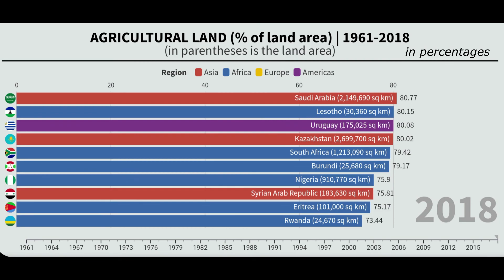Countries with the largest area of ​​AGRICULTURAL LAND (as a percentage of land area) | 1961-2018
This video compares the area of ​​agricultural land (as a percentage of total land area) in countries from 1961 to 2018. Agricultural land refers to the share of land area that is arable, under permanent crops, and under permanent pastures.

Arable land includes land as land under temporary crops (double-cropped areas are counted once), temporary meadows for mowing or for pasture, land under market or kitchen gardens, and land temporarily fallow. Land abandoned as a result of shifting cultivation is excluded.
Land under permanent crops is land cultivated with crops that occupy the land for long periods and need not be replanted after each harvest, such as cocoa, coffee, and rubber. This category includes land under flowering shrubs, fruit trees, nut trees, and vines, but excludes land under trees grown for wood or timber.
Permanent pasture is land used for five or more years for forage, including natural and cultivated crops.

Values ​​are in percent

Countries on this list: Lesotho, Kazakhstan, Mongolia, Saudi Arabia, South Africa, Turkmenistan, Uruguay, Burundi, Rwanda, Eritrea, Syrian Arab Republic and others.